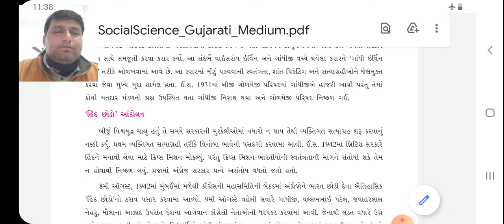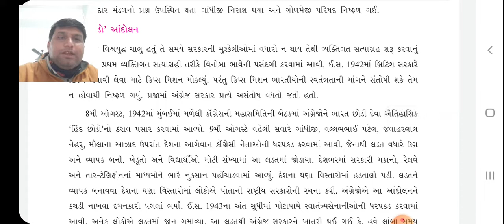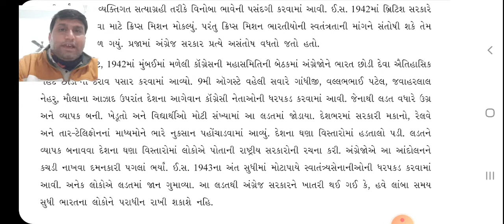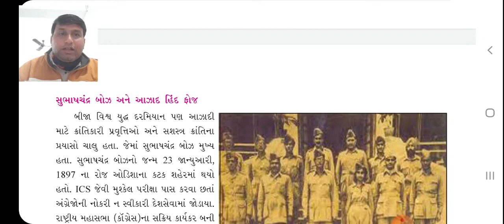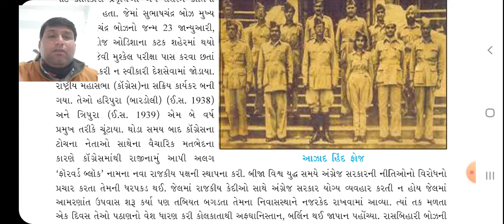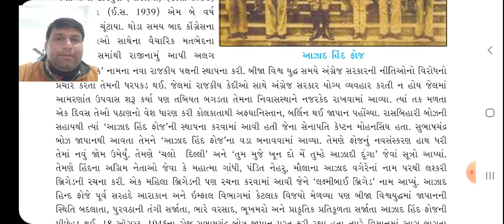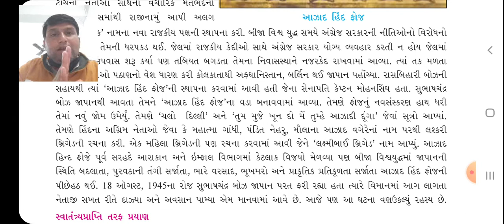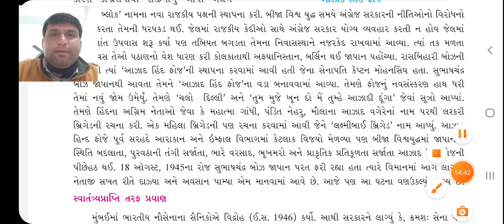std 8 ch 6 le 7